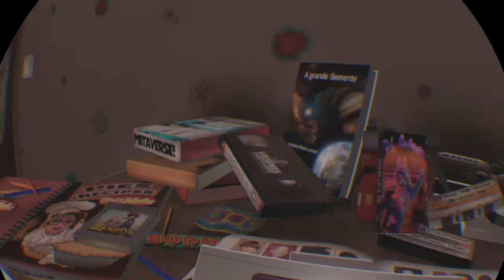Pixel Ripped 1989 Ending (goes to 1995)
Pixel Ripped 1989